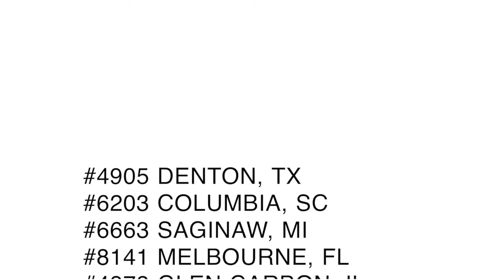Try Robert Irvine's FITCRUNCH Brownies at Sam's Club 1/14/17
Try a sample of Chef Robert Irvine's New FITCRUNCH Brownie this Saturday January 14th between 11:30am- 5:30pm at participating Sam's Club locations. to find a participating Sam's Club location.